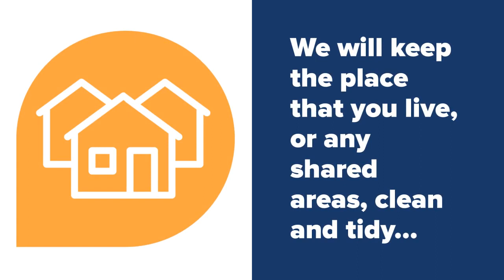Service Standards Neighbourhoods and Support